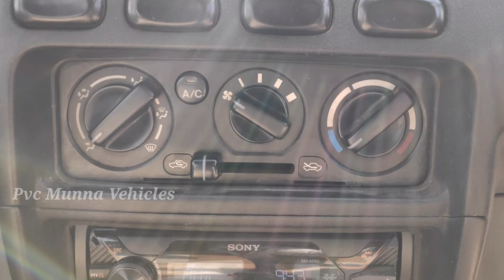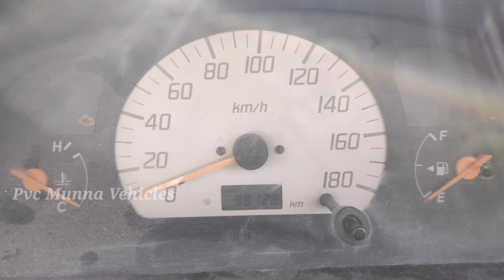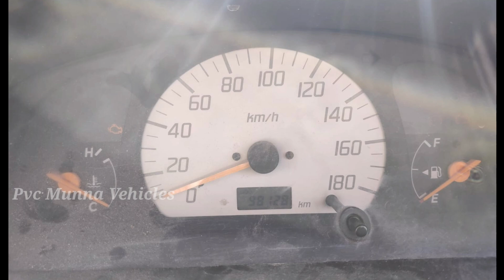Maruti Suzuki Alto LX 2005 అమ్మబడును | 8801459994 కారు ఓనర్ నెంబర్ | అందరూ బాగుండాలి 🤗🇮🇳🤗